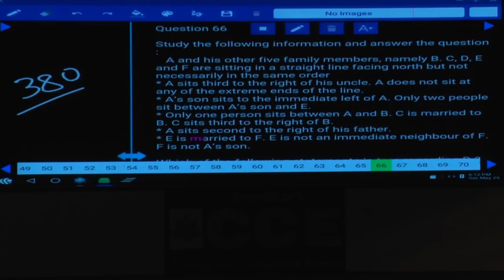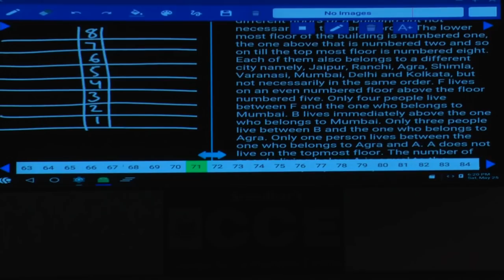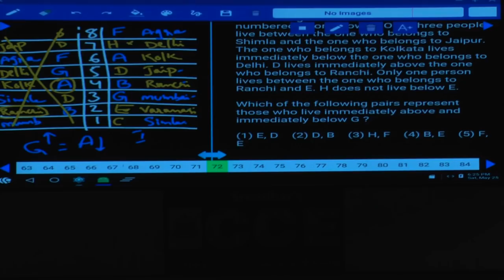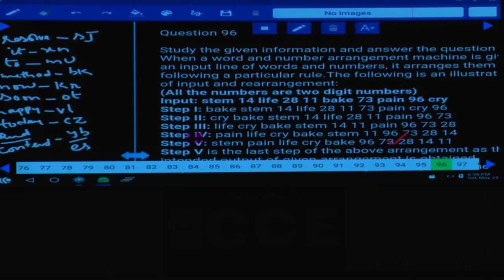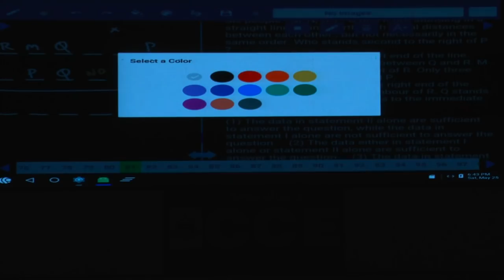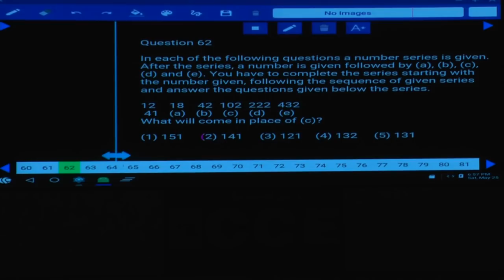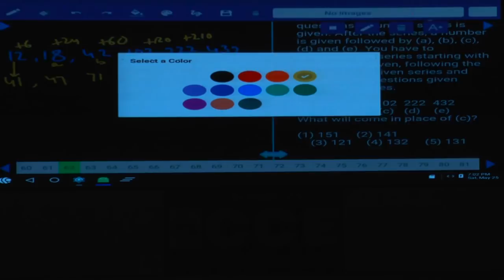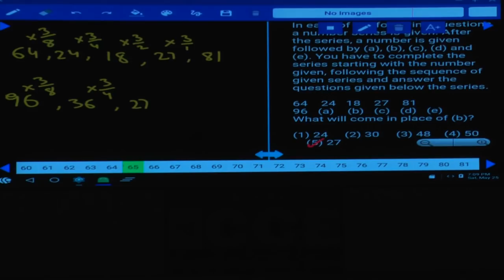SBI Clerk Prelims 2019 Reasoning MT 380 | Practice Set | Important Reasoning Questions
Important Reasoning Questions of SBI Clerk Prelims 2019,
Reasoning Tricks and Shortcuts for SBI Clerk Prelims Exam 2019,
SBI Clerk 2019 Reasoning Practice Set with Most Important Questions,
SBI Clerk Prelims 2019 Reasoning Practice Questions,
How to Answer Reasoning Questions of SBI Clerk Prelims Exam 2019,
SBI Clerk Prelims 2019 Reasoning Preparation Tips and Plan,
How to Crack Reasoning Section in SBI Clerk Prelims 2019,
SBI Clerk Prelims Reasoning Short Tricks and Tips